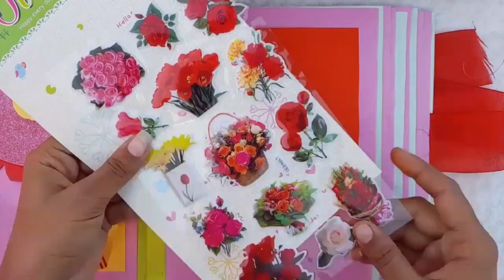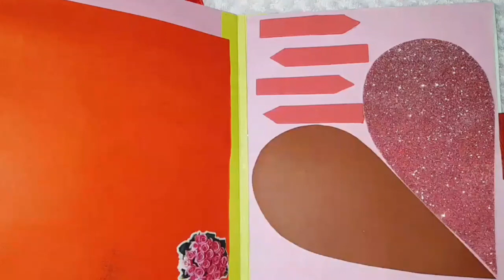DIY Scrapbook ♥️♥️for birthday, anniversary//vedios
diy scrapbook for birthday, anniversary ♥️♥️
Ideas with paper wall hanging
with paper easy
ideas paper art
 5 minutes craft
craft easy
craft paper
paper art
food
Diy earring
diy fabric earring
craft
how craft paper
craft and arts
fabric earring making
zwellery making ideas
Scrapbook ideas
how to make beads bracelet
how to make earing
how to make neckpiece